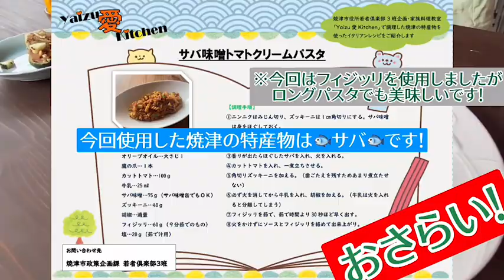『Yaizu愛Kitchen』サバ味噌トマトクリームパスタ作ってみた！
焼津市の若手職員（入所２～３年目）によるグループ、「焼津市役所若者倶楽部」では、若者目線で焼津の魅力をＰＲすることを目的に、様々な活動をしています。
活動の一環として、元焼津市地域おこし協力隊の三浦愛さん協力のもと焼津の特産物を使ったイタリアンメニューを考案しました。
ぜひ、ご家族で焼津の特産物の魅力に触れてみてください。

・ニンニク
・オリーブオイル
・鷹の爪
・カットトマト
・牛乳
・サバ味噌（サバ味噌缶でもＯＫ）
・ズッキーニ
・胡椒
・フィジッリ（普通のパスタでもＯＫ）
・塩（茹で汁用）